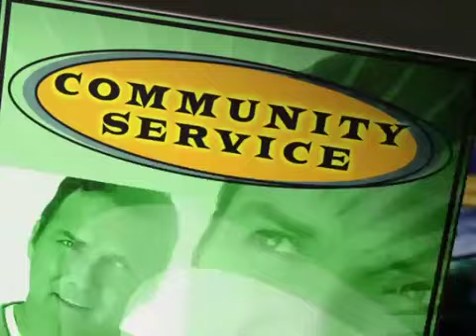The Norm Show S03E12 Norm vs. Freud